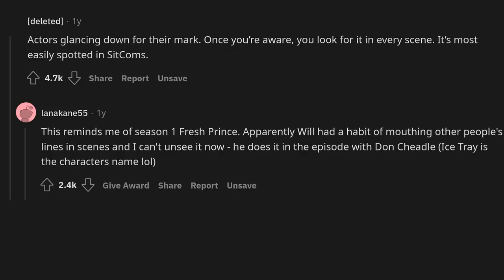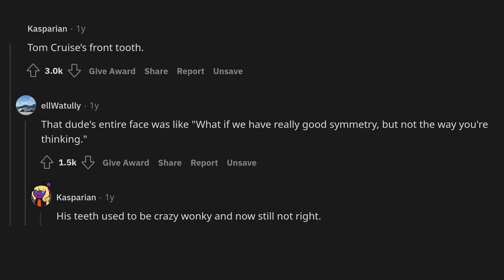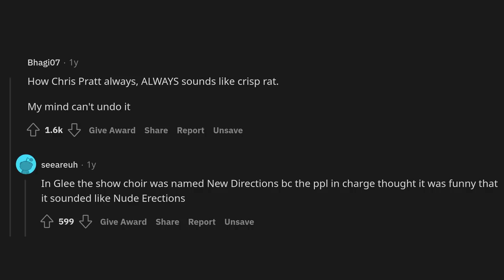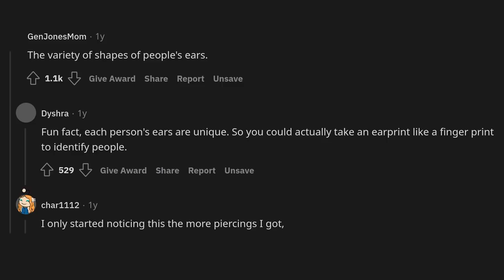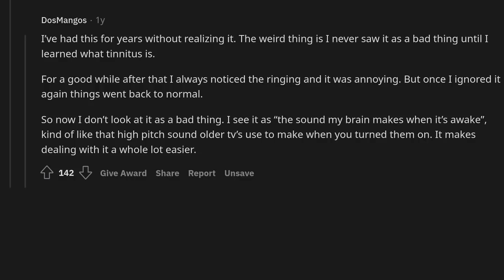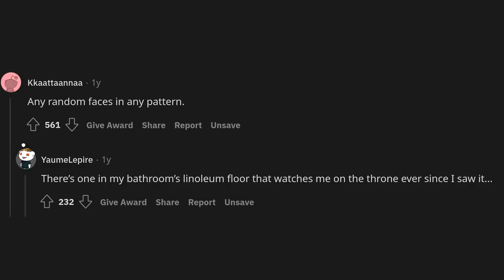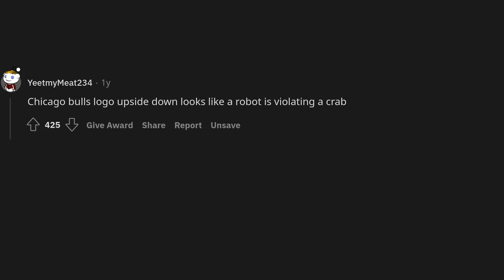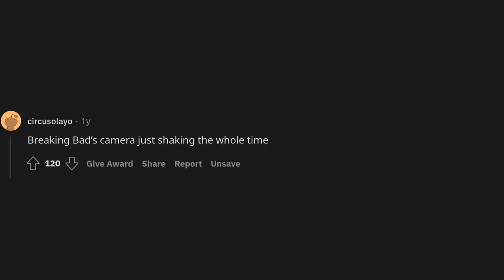What is something that once you "noticed" it, you can now no longer "unnotice" it?